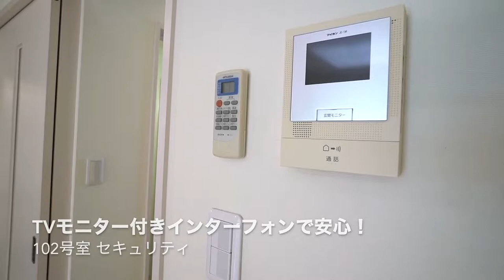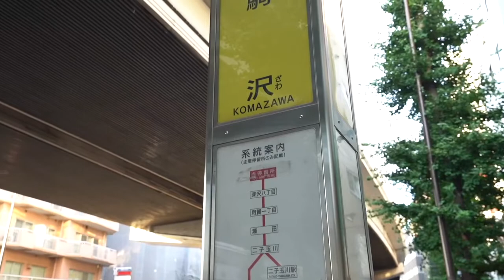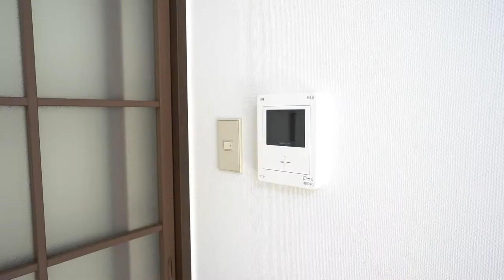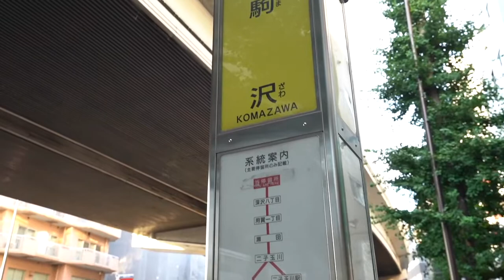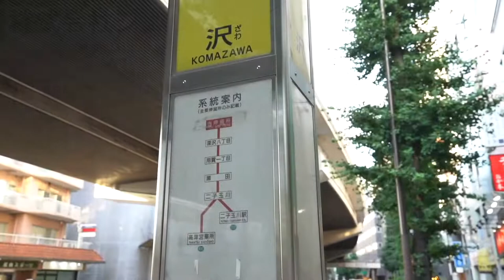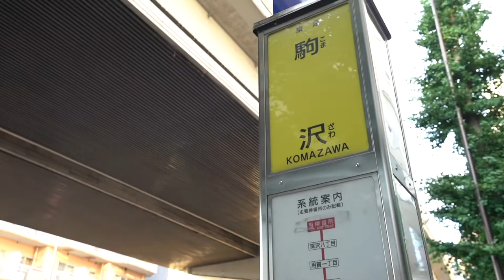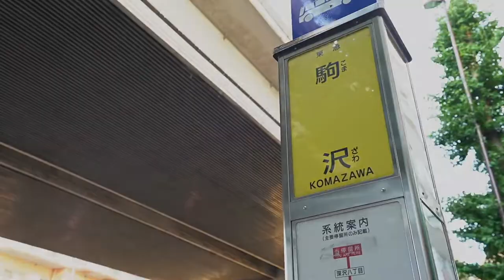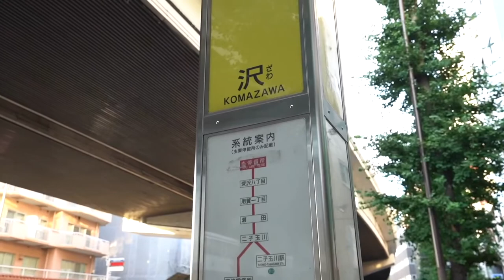《5月のおすすめ物件は？》お待たせしました！今月も新規に募集開始となったお部屋がありますよ〜！パワープッシュは『テラス駒沢』だよ！【J's movie】田園都市線 駒沢大学駅 徒歩5分 ジェレント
【2022年5月のおすすめ物件】
今月もムービーを作成しました！
どうぞご覧ください！
魅力的なお部屋が多いですよ。